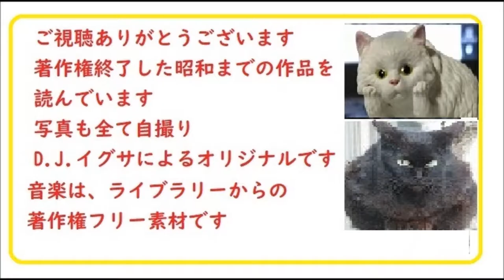「木下藤吉郎,」４, 揚名舎桃李,口述速記より,朗読, 大正4年,著作権終了済,,自家製オリジナル,朗読,編集,by,D.J.イグサ,＠,dd,朗読苑,,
「木下藤吉郎,」3,  揚名舎桃李,口述速記より,朗読, 大正4年,著作権終了済,,自家製オリジナル,朗読,編集,by,D.J.イグサ,＠,dd,朗読苑,,
「木下藤吉郎,」2,  揚名舎桃李,口述速記より,朗読, 大正4年,著作権終了済,,自家製オリジナル,朗読,編集,by,D.J.イグサ,＠,dd,朗読苑,,
「木下藤吉郎,」１,  揚名舎桃李,口述, 大正4年,著作権終了済,,自家製オリジナル,朗読,編集,by,D.J.イグサ,＠,dd,朗読苑,,
「深川安楽亭,」5, 第5章　,山本周五郎,作,　,自家製オリジナル,朗読,編集,by,D.J.イグサ,＠,dd,朗読苑,,
「深川安楽亭,」4, 第4章　,山本周五郎,作,　,自家製オリジナル,朗読,編集,by,D.J.イグサ,＠,dd,朗読苑,,

「深川安楽亭,」3, 第3章　,山本周五郎,作,　,自家製オリジナル,朗読,編集,by,D.J.イグサ,＠,dd,朗読苑,,
「深川安楽亭,」2, 第２章　,山本周五郎,作,　,自家製オリジナル,朗読,編集,by,D.J.イグサ,＠,dd,朗読苑,,
「深川安楽亭,」1,　,山本周五郎,作,　,自家製オリジナル,朗読,編集,by,D.J.イグサ,＠,dd,朗読苑,,
「明和絵暦,」第17/17, 完,山本周五郎,作,　,,※13篇でなく17篇です※自家製オリジナル,朗読,編集,by,D.J.イグサ,＠,dd,朗読苑,

「明和絵暦,」第16篇,山本周五郎,作,　,※自家製オリジナル,朗読,編集,by,D.J.イグサ,＠,dd,朗読苑,,
「明和絵暦,」第15篇,山本周五郎,作,　,※自家製オリジナル,朗読,編集,by,D.J.イグサ,＠,dd,朗読苑,,
「明和絵暦,」第1４篇,山本周五郎,作,　,※自家製オリジナル,朗読,編集,by,D.J.イグサ,＠,dd,朗読苑,,
「明和絵暦,」,山本周五郎,作,　第13篇,※自家製オリジナル,朗読,編集,by,D.J.イグサ,＠,dd,朗読苑,,
第十二篇,「明和絵暦,」,山本周五郎,作,　第十二篇,※自家製オリジナル,by,dd,朗読苑,,※00:36から、本編。その前に、前説,教育学習的小解説があります
第十一篇,「明和絵暦,」,山本周五郎,作,　第十一篇,※自家製オリジナル,by,dd,朗読苑,,※00:36から、本編。その前に、前説,教育学習的小解説があります
第十篇,「明和絵暦,」,山本周五郎,作,　第十篇,※自家製オリジナル,by,dd,朗読苑,,※00:36から、本編。その前に、前説,教育学習的小解説があります
第九篇,「明和絵暦,」,山本周五郎,作,　第九篇,※自家製オリジナル,by,dd,朗読苑,,※00:36から、本編。その前に、前説,教育学習的小解説があります
第八篇,「明和絵暦,」,山本周五郎,作,　第八篇,※自家製オリジナル,by,dd,朗読苑,,※00:36から、本編。その前に、前説,教育学習的小解説があります
第七篇,「明和絵暦,」,山本周五郎,作,　第七篇,※自家製オリジナル,by,dd,朗読苑,,※00:36から、本編。その前に、前説,教育学習的小解説があります
第六篇,「明和絵暦,」,山本周五郎,作,　第六篇,※自家製オリジナル,by,dd,朗読苑,,※00:36から、本編。その前に、前説,教育学習的小解説があります